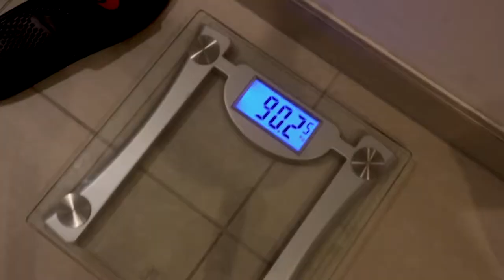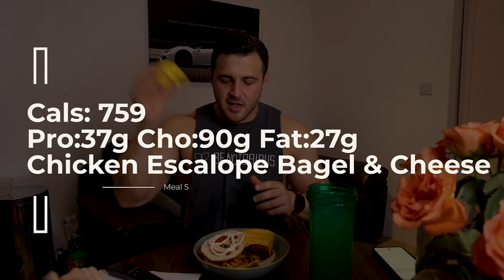My cutting diet: Everything I Eat to get shredded | Tips to get shredded while eating cereal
My cutting diet. Everything I eat to get shredded on 3500 calories. Following a IIFYM approach to enjoy my diet while still loosing weight and loosing fat. This diet helps me keep my energy high so I can still train hard.

If you like bodybuilding & powerlifting and enjoy IIFYM and full days of eating, calorie challenges and cheat days, you my friend have come to the right place!

 powerlifting motivation jamal browner ryan dengler sumo deadlift anavar mattdoesfitness full day of eating russel ohrii josh bridgman maxx chewning